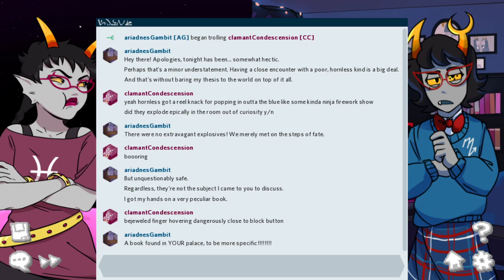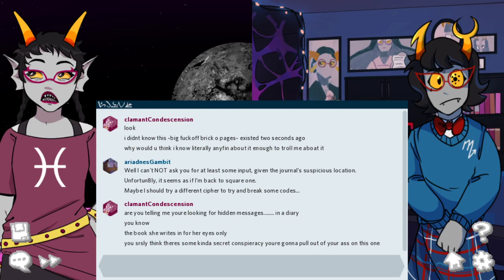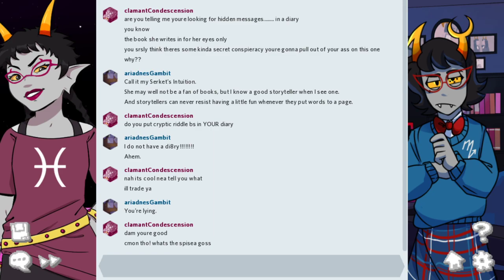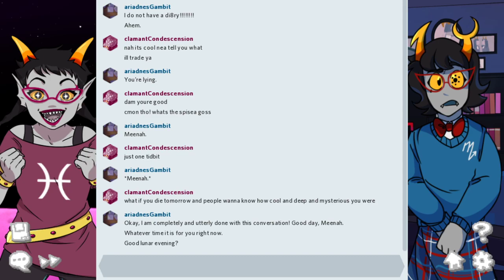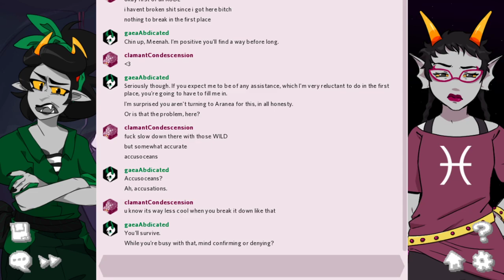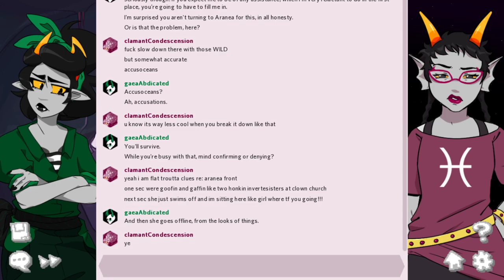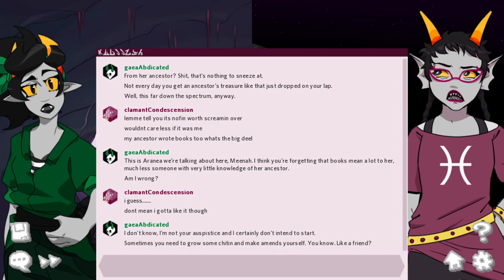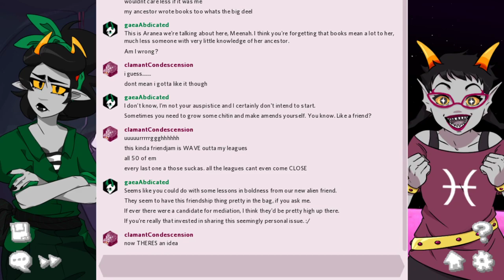Ryan plays Befriendus! Intermission 2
homestuck is real and still exists